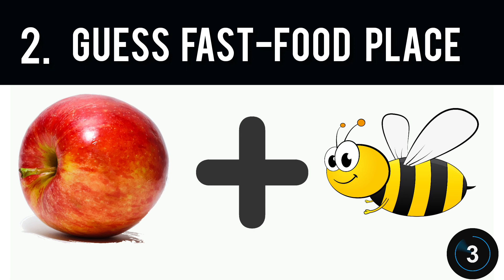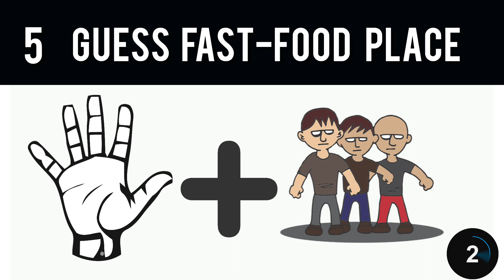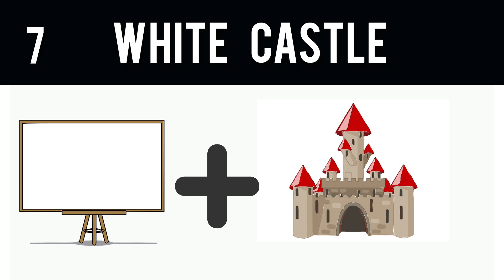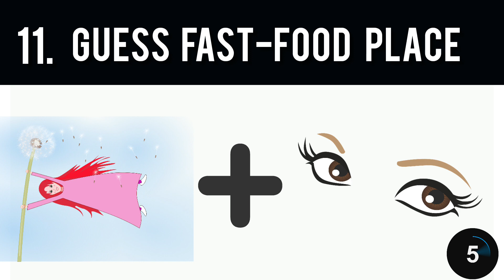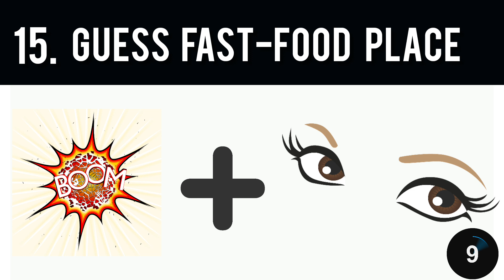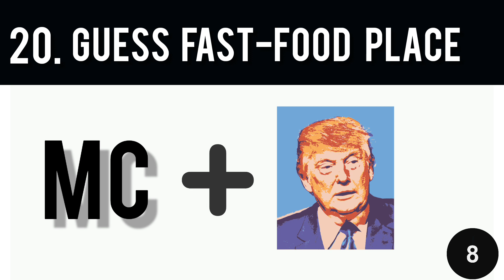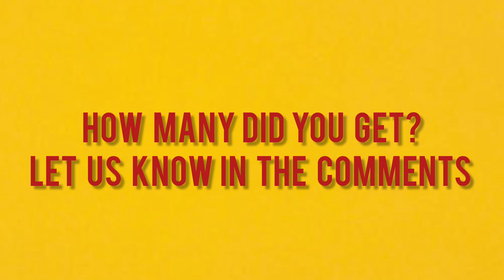Can You Guess the Fast Food Place by Emoji? / Emoji Quiz Games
Here are some emoji puzzles that will test your brain! You have to guess the fast food place based on the emojis shown within 10 seconds! So take this emoji puzzle and find out your score and tell us below in the comments.